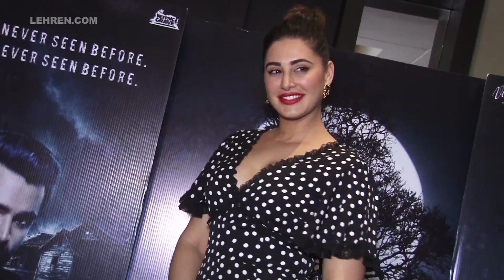Nargis Fakhri And Sachiin Joshi's Interview For Amavas | LehrenTV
Check out the latest interview of Nargis Fakhri and Sachiin Joshi for their upcoming movie Amavas. The movie is the remake of 2002 American horror film, The Ring, is slated for 1 February 2019 release.